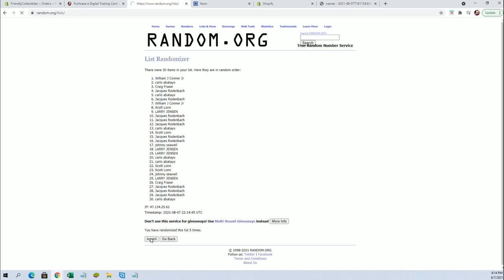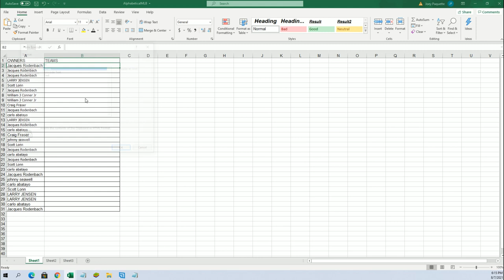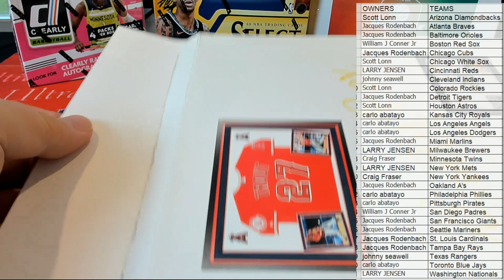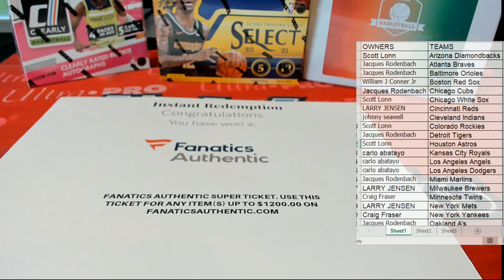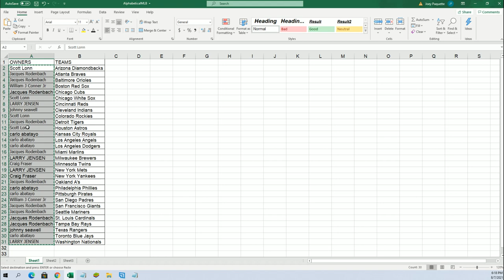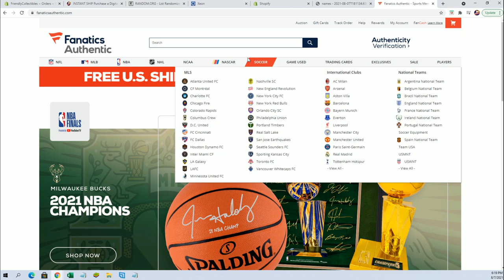2021 BOOTY BOX FANATICS AUTHENTIC FRAMED AUTOGRAPHED BASEBALL JERSEY ID 21FABOBOX102